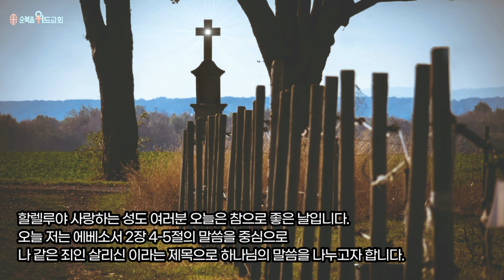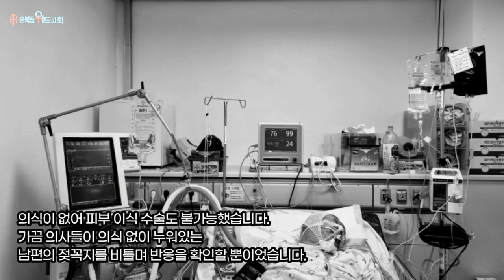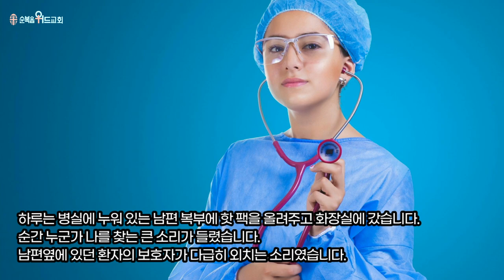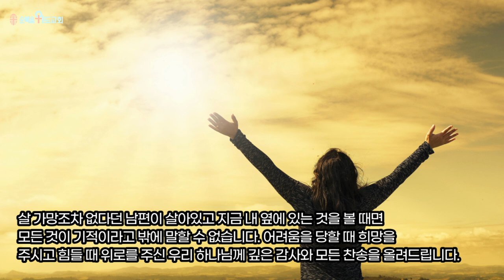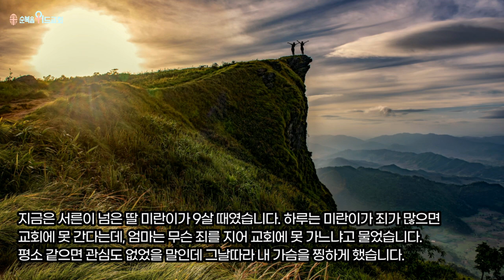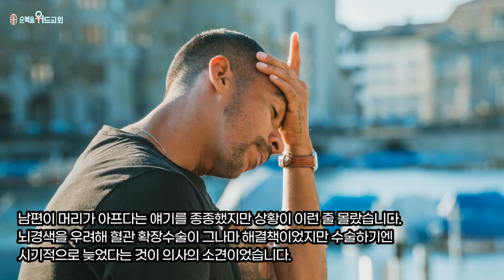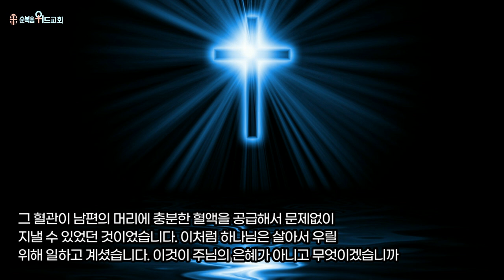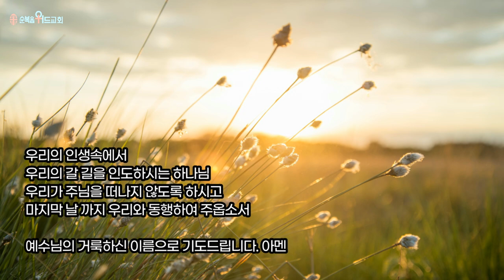순복음위드교회 2022년 2월 27일 주일예배 써머리 - 나 같은 죄인 살리신 ( 엡 2:4-5 )